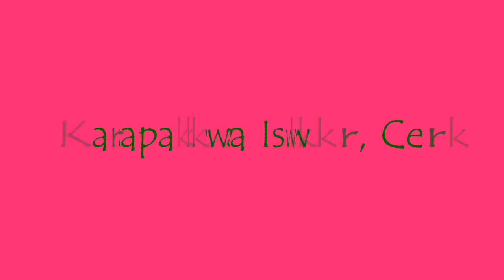LDR | Italian Filipina Story | Our travels so far!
Hey guys!

Just wanted to share with you our travels so far for half of the year! 😊 To more travel and memories! 🍻